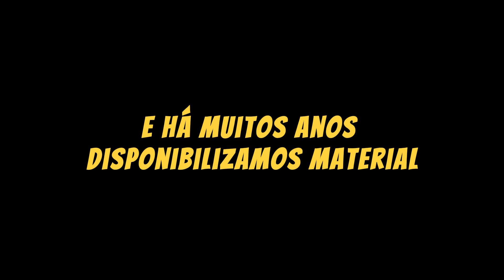_Novena de Santa Teresa D'Ávila_ - Primeiro dia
Envie um PIX de qualquer valor para a chave CPF 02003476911